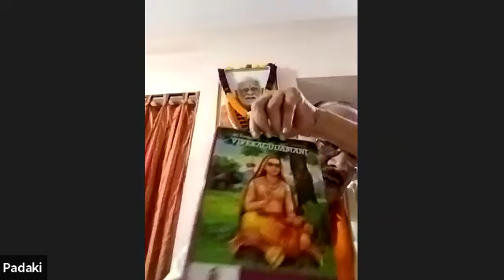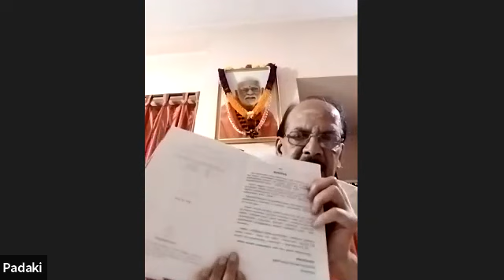Lecture 11 Viveka Chudamani Hamsashramam Prof Padaki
This is the 11th Lecture of the series on Bhagavatpada Adi Shankaracharya's  Viveka Chudamani by Sanmanya Prof Nagaraj Padaki of Hamsashramam.

The discourse is both in English and Kannada for followers across the world to understand and appreciate, held under the auspices of Hamsa Ashram, Anusonai, TN, India.

Swami Virajeshwara is a rare “Brahmajnani” who lived amongst us, radiating supreme bliss, infinite grace, shunning publicity, fame and expectations of any kind. After obtaining Ph.D. in polymer physics in U.S.A., He worked in the R&D lab of IBM in New York in the sixties, He returned to India by renouncing everything, went to the Himalayas to know “WHO AM I”  and realized the Self by intense Sadhana and Tapas under the tutelage of his Guru, Swami Vidyananada Saraswati of Rishikesh. After living on the outskirts of Mumbai and Bangalore for a few years, He set up Hamsa Ashram, near to an obscure village, Anusoni, in Tamilnadu. The Ashram is surrounded by pristine hills, lush greenery, flora & fauna.

Swami Virajeshwara Saraswathi gave up his mortal body & attained Mahasamadhi on 31/05/2014